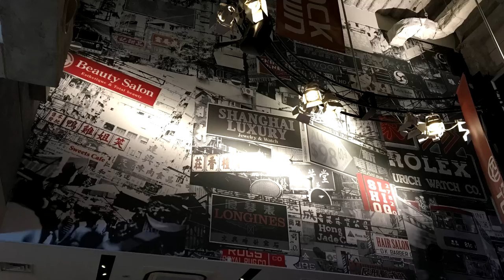Destiny Cloud One Man 2017 at ROCK-TOWN